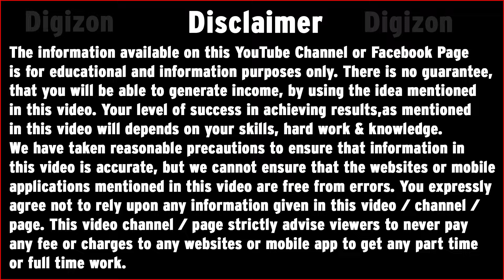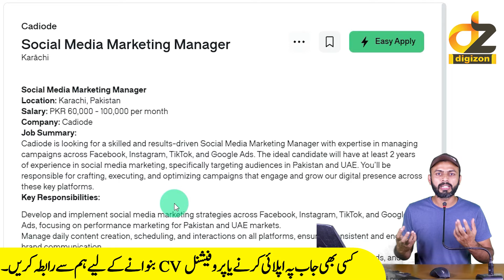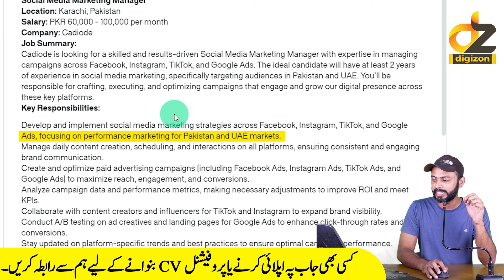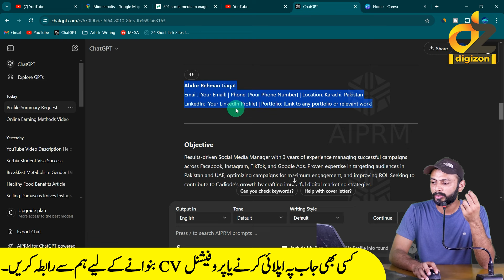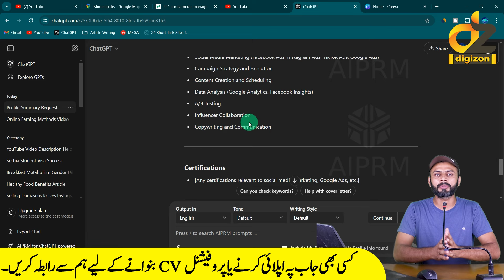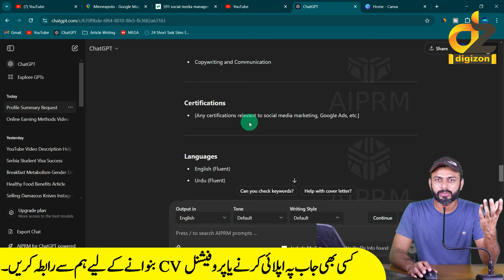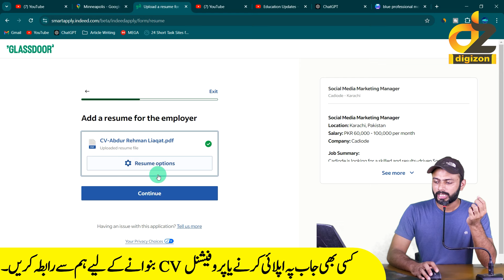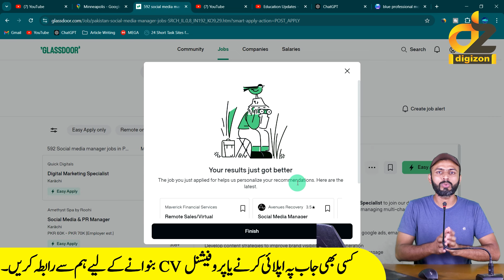Work From Home Jobs 2024🔥🔥 | Online Jobs At Home | Part-Time Jobs | Online Jobs Without Investment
Looking for the best work-from-home jobs in 2024? 💻✨ In this video, we bring you the top online jobs you can do from the comfort of your home. Whether you’re looking for part-time work, full-time opportunities, or jobs that require no investment, we’ve got you covered! Explore freelance options, online businesses, remote jobs, and other work-from-home opportunities available this year.

⭐ Highlights of the video:

Flexible online jobs for students, moms, and professionals.
Part-time online work you can do without any upfront investment.
Legitimate work-from-home jobs with no experience required.